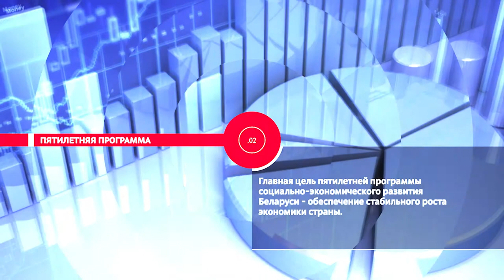НОВОСТИ ЭПИЗОДЫ 26 01 2021